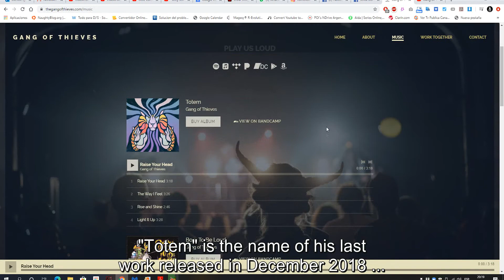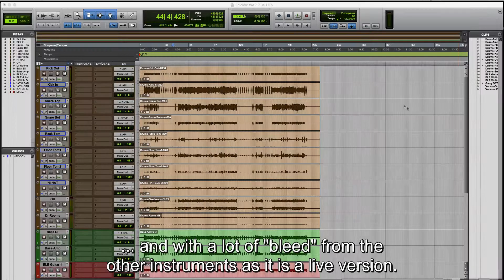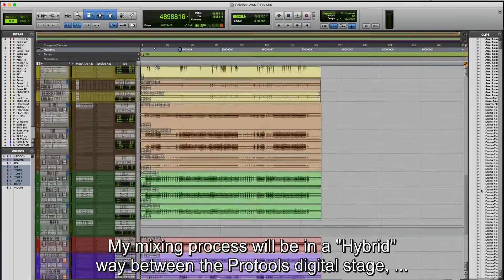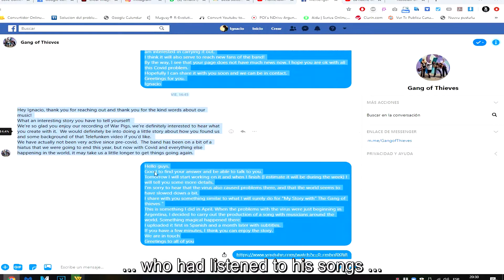#16 "The Gang of Thieves" - Black Sabbath´s War Pigs - Live at Telefunken Labs! (Subt. incl)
Presentamos un gran capitulo de las "Series", trabajando por primera vez sobre el "Multitrack" de "The Gang of Thieves - Live from Telefunken Labs",  ("Gang of Thieves" en vivo en la fabrica de los Microfonos "Telefunken")

En esta oportunidad, te mostraremos el camino realizado para llevar adelante un trabajo "desde cero"  utilizando un formato de mezcla  "Hibrido" ("In The box" Digital + SSL4000 Analogo) sumando a la propuesta original,  muchos detalles de mezcla y produccion,  para obtener un resultado sonoro diferente a los conseguidos en su version oficial.
We present a great chapter of the "Series", working for the first time on the "Multitrack" of "The Gang of Thieves - Live from Telefunken Labs".

In this opportunity, we will show you the path taken to carry out a job "from scratch" using a "Hybrid" Mix Format (Digital "In The box" + SSL4000 Analog Console) adding to the proposal many mix and production details, trying to obtain a different sounds and results from those achieved in its official version.

Full info "Mixdown Series"
Host: Ignacio Subiros.